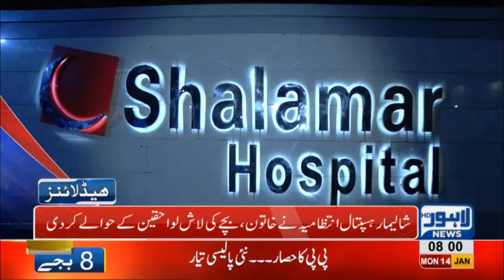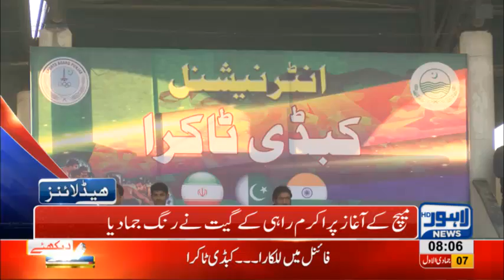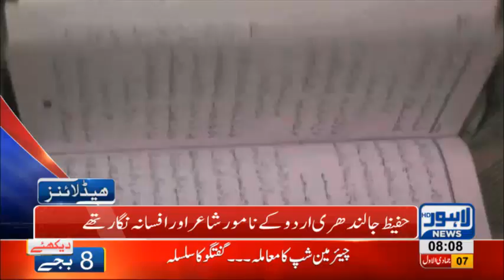08 AM Headlines Lahore News HD – 14th January 2019